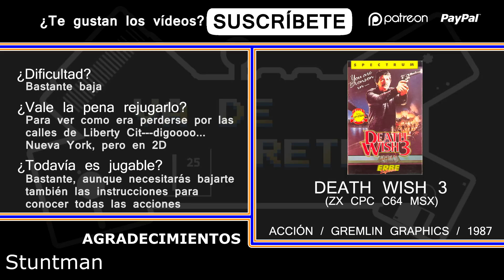Análisis de Death Wish 3 - Va De Retro (GXvdr T4E02)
En este segundo episodio de la cuarta temporada, hablamos de la una licencia de película alejada de las que normalmente recibimos, porque analizamos Death Wish 3, de Gremlin Graphics.

También os animo a que escuchéis el especial saga de películas Death Wish en el imprescindible podcast Ninja VS Commando:

Serie: Va De Retro
Episodio: 2
Temporada: 4